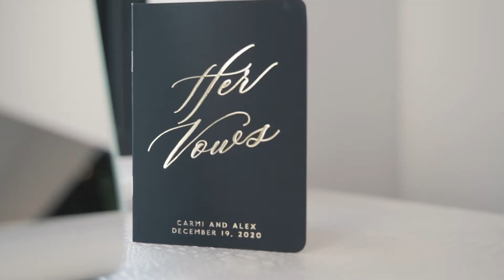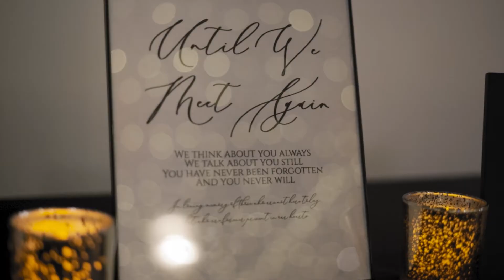Carmi & Alex Wedding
By Alpine Media